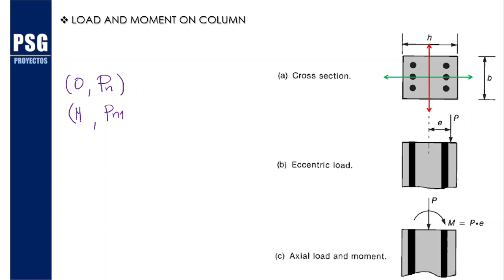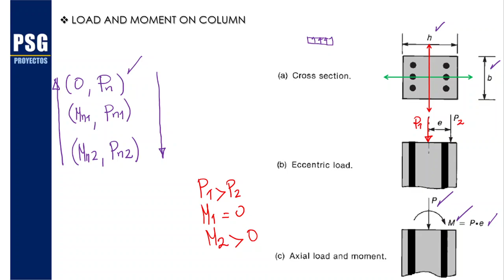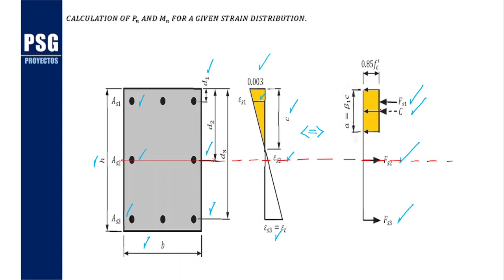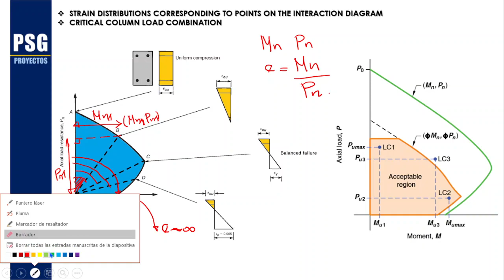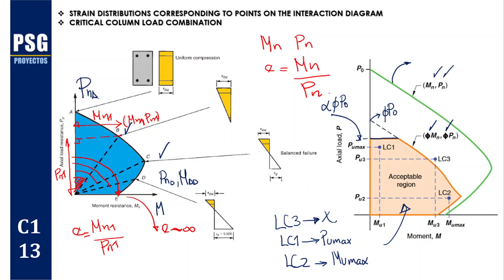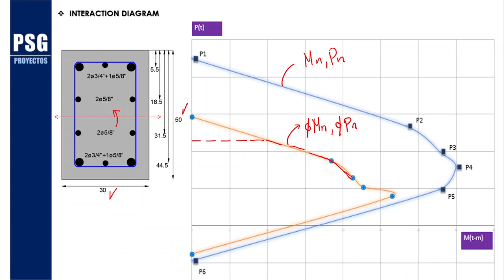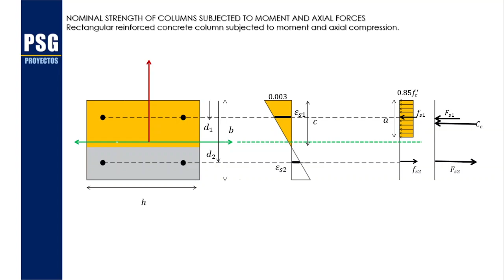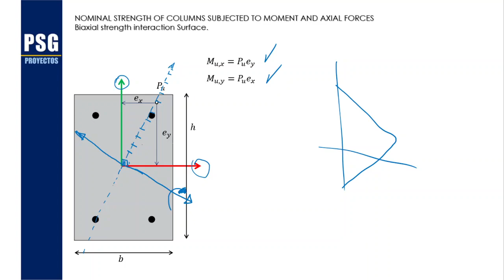DIAGRAMA DE INTERACCION